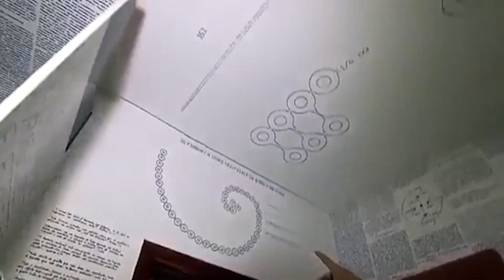F#da-se a Ciência DROPS - Entrevista com o Menino do Acre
Trecho da live do F#da-se a Ciência em que o apresentador entrevista o Menino do Acre.